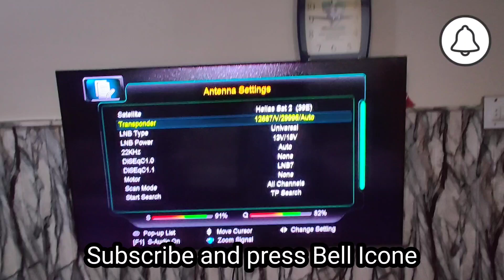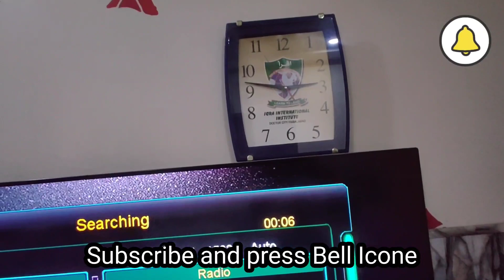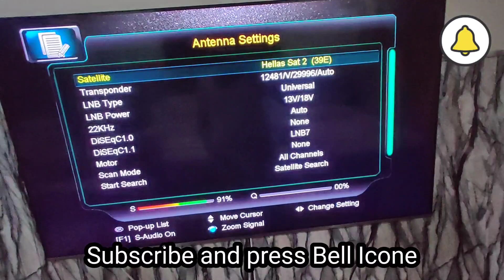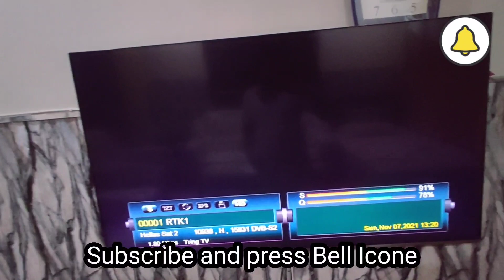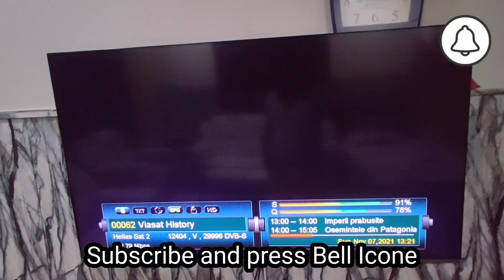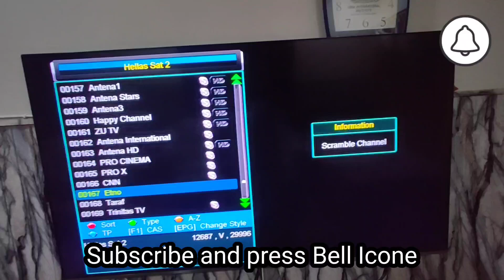39 ایسٹ دن کے ٹائم کا سا ئیڈ LNB پر رذلٹ وہ بھی محمو د بھا ئ کی بنی ھو ئ ڈش پر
استا د مھمود کی بنی ھو ی ڈش کا کما ل جو کسی اور کے بس کی با ت نھیں نقا لو ں سے ھو شیا ر